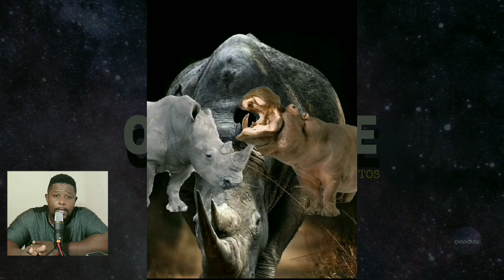DUELO DE ANIMAIS - LEOA